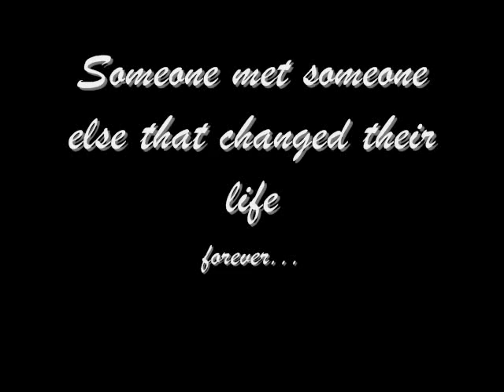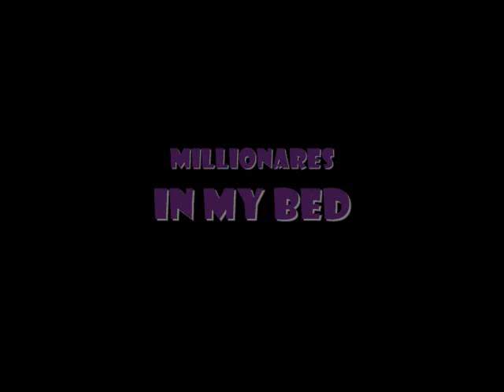Super Nanny 2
Ok part two of previous vid...i need comments and good ratings too post a third Bloopers vid
thnks in advance